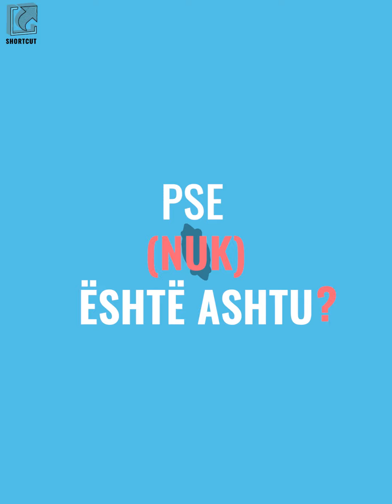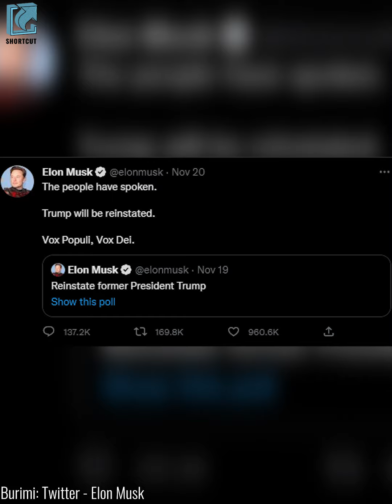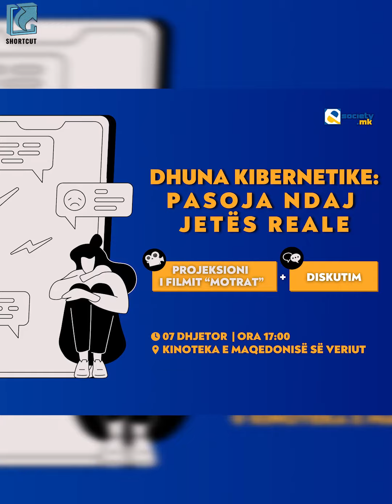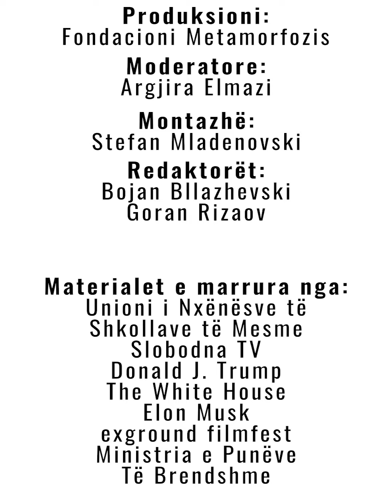⭐️SHORTCUT E62⭐️ | Marshi i studentëve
Në episodin e 62-të të Shortcut do të ndiqni

👩‍🎓👨‍🎓Marshi i studentëve
🔶Edukimi seksual gjithëpërfshirës
🎥Projeksioni i filmit

Për më shumë ndiqeni episodin e plotë